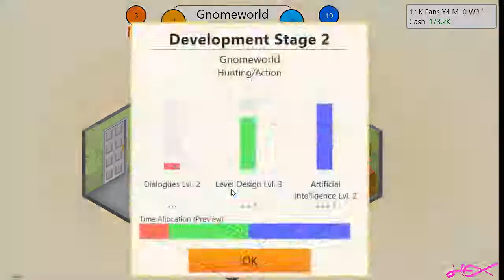Game Dev Tycoon Pirate mode - 3 - leaving the basement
Gnomeworld turns out to be the hit Randy "needs-to-change-his-shampoo" Richdork needs, and plans begin being made to move out of the basement and into a proper office...